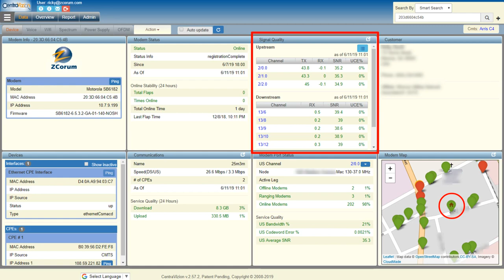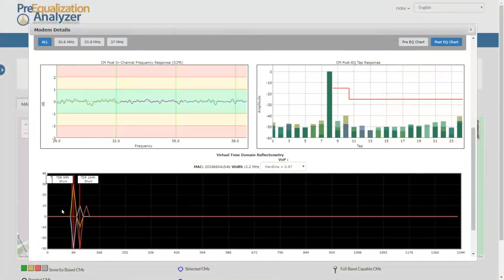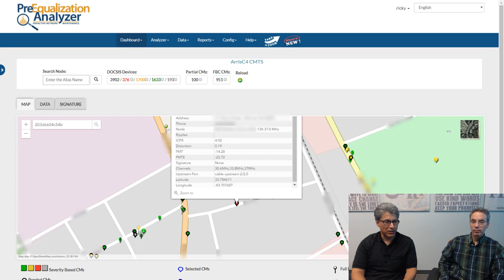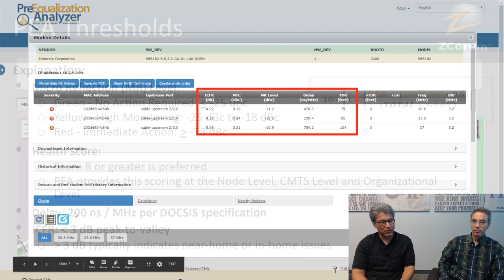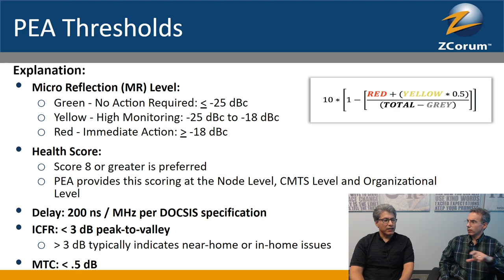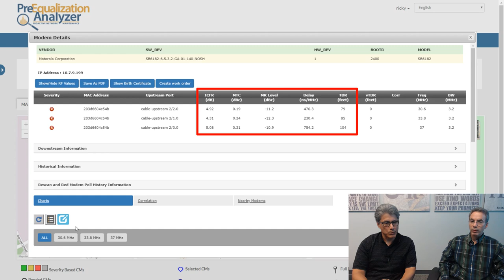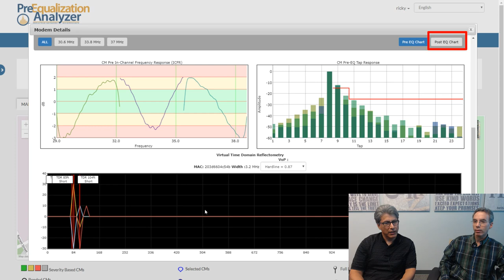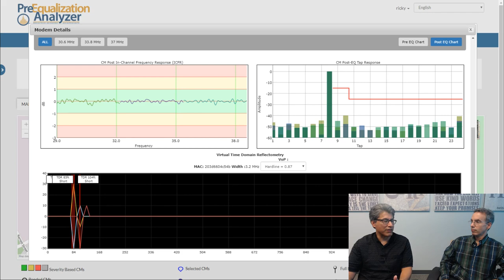Reactive versus Proactive RF Cable Plant Diagnostic Tools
Proactive Network Maintenance (PNM) tools are meant to be used in a proactive way.  Most cable diagnostics tools are reactive. We will discuss the difference in the two types of tools and their use.